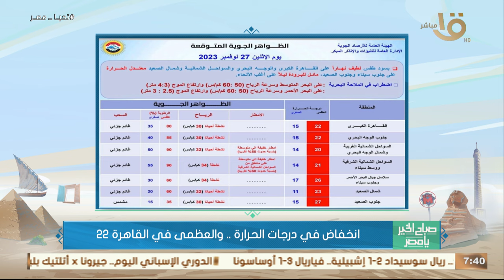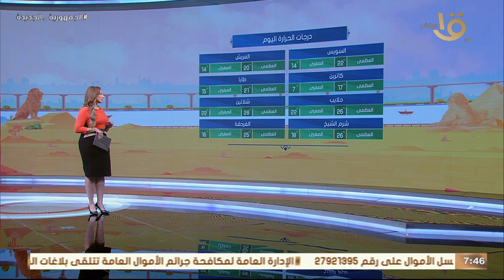انخفاض في درجات الحرارة.. وتحذيرات هامة من هيئة الأرصاد الجوية.. وبيان بدرجات الحرارة المتوقعة اليوم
صباح الخير يا مصر | انخفاض في درجات الحرارة.. وتحذيرات هامة من هيئة الأرصاد الجوية.. وبيان بدرجات الحرارة المتوقعة اليوم